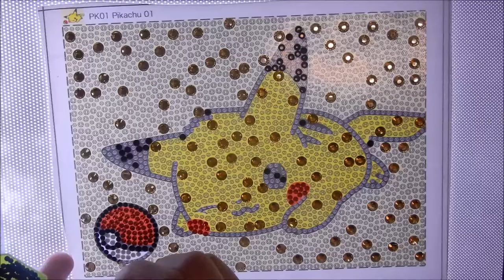5D Diamond Painting-Start to Finish-Special drill-Pokemon Pikachu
Watch me make this really beautifull specialdrilled pikachu diamond painting.

Music used
Amazement by Freedom Trail Studio
Back In The City by The 126ers
Guitar by Rasmus Dahl Laursen